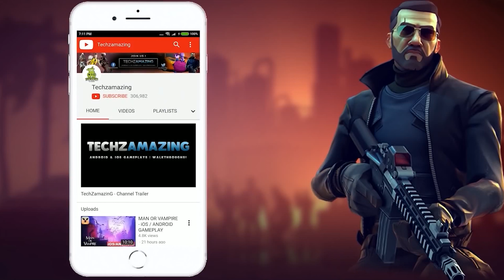Solo Leveling:Arise Gameplay Walkthrough Part 10 (Android, iOS) - Chapter 15 Boss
Solo Leveling:Arise is now available on both Android and iOS. You can download from  Google Playstore and iOS Apple Appstore.

Game Mode: Online
Size     : 5 GB
Device   : iPad Pro M2

Webtoon with 14.3 billion views will make its first appearance as an action RPG!